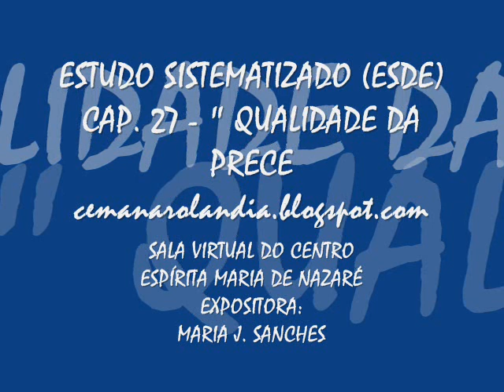ESTUDO DO ESE - SALA MARIA DE NAZARÉ - EXPOSITORA MARIA SANCHES - 12-03-2012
ESTUDO SISTEMATIZADO DO EVANGELHO SEGUNDO O ESPIRITISMO - ESDE - SALA VIRTUAL DO CENTRO ESPÍRITA MARIA DE NAZARÉ, ROLANDIA, PR - (ONLINE) VIA PALTALK - EVANGELHO SEGUNDO O ESPIRITISMO - CAPÍTULO 27 - ÍTENS 1 a 4 (QUALIDADE DA PRECE) PARTE FINAL - EXPOSITORA: MARIA J. SANCHES - 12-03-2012